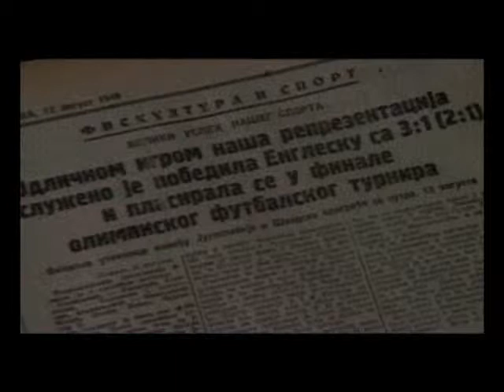Minimaxi EUROPA - VREMEPLOV - Fudbal, Nogomet i jos ponesto - epizoda 02deo 2.wmv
Minimaxi EUROPA - VREMEPLOV - Fudbal, Nogomet i jos ponesto - epizoda 02deo 2